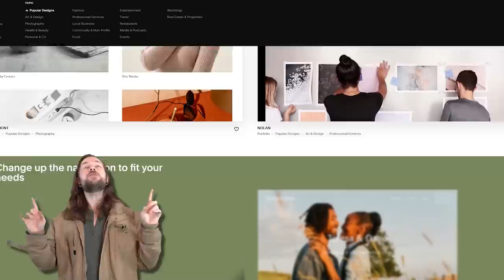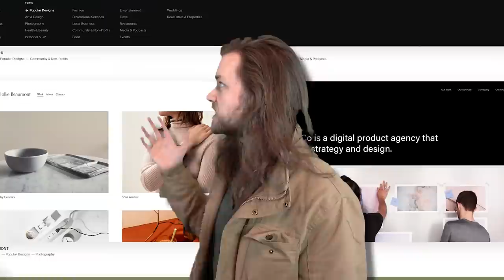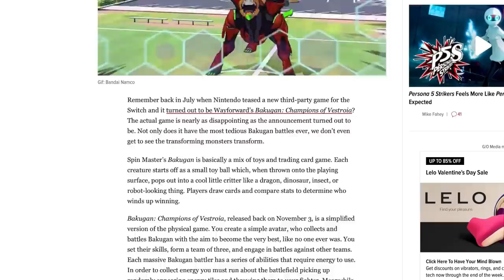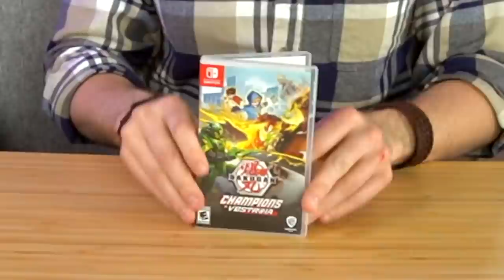Someone found my home address and sent me this box...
I love Nintendo Switch Games, but this was a bit much...